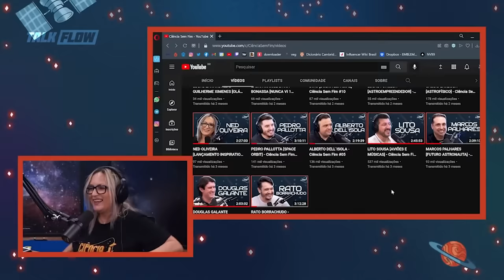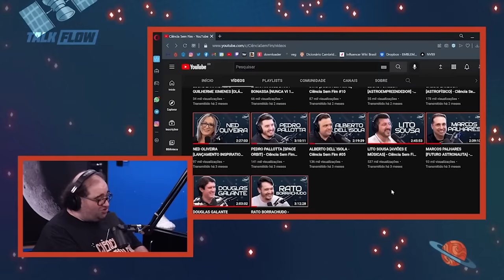SACANI DRIBLOU A MORTE 2 VEZES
LITO SOUSA [AVIÕES E MÚSICAS] - Ciência Sem Fim #04